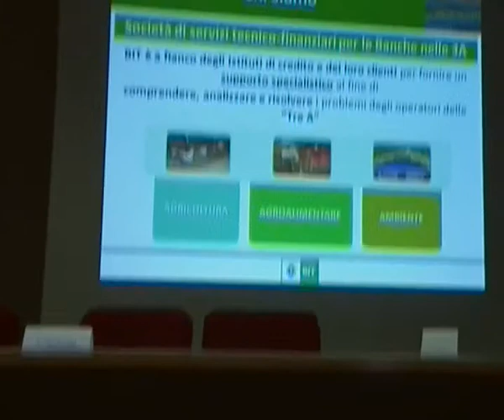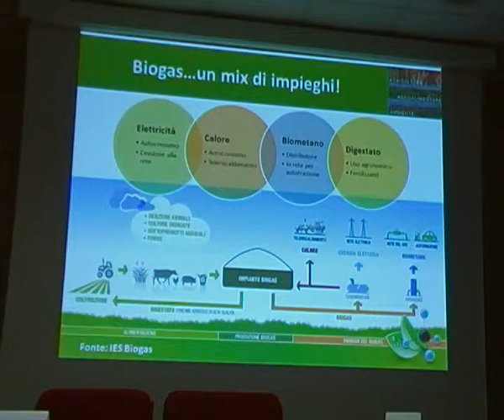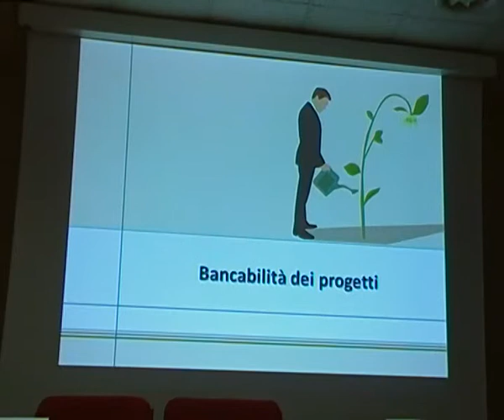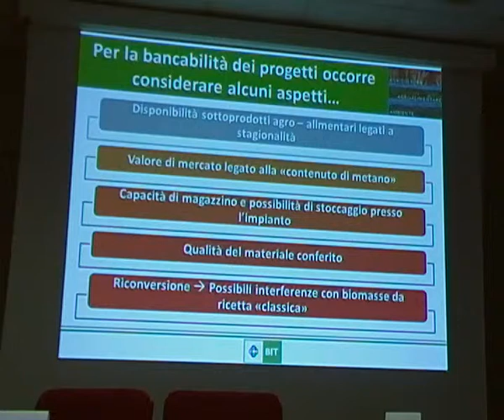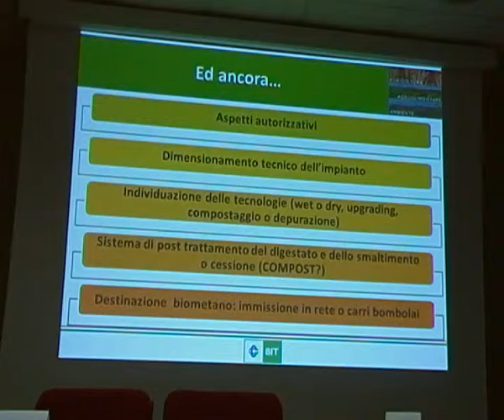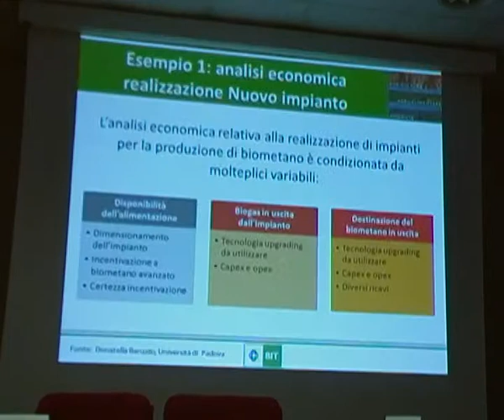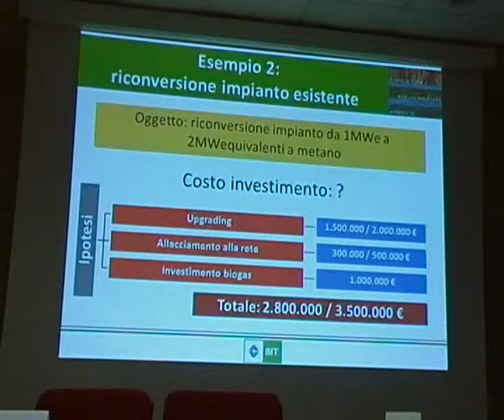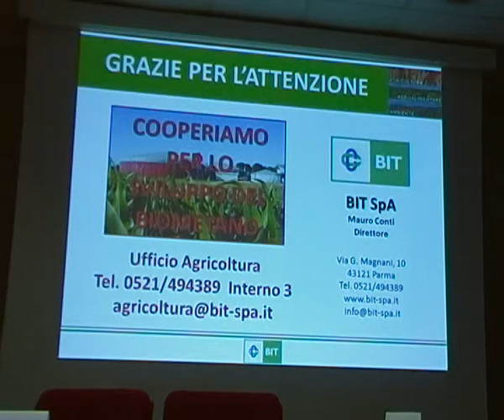Seminario Il futuro degli impianti di biogas: dal biometano alla flessibilità elettrica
Relazione del dott. Mauro Conti, BIT.
La bancabilità di un impianto di biometano